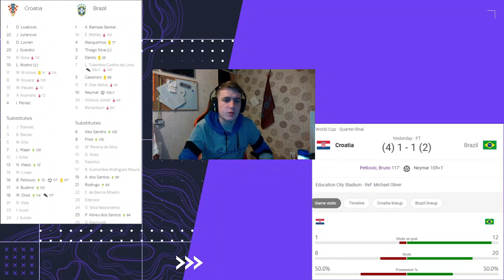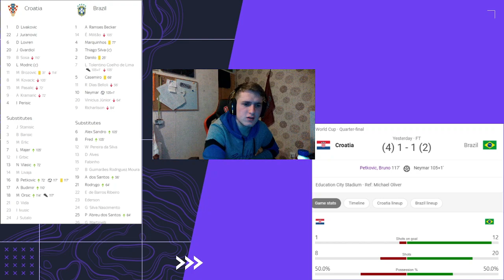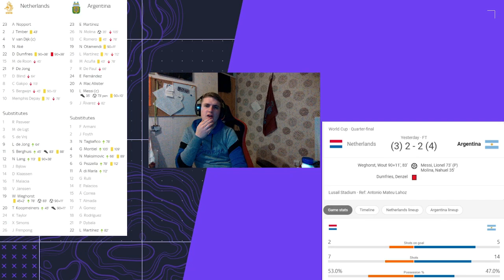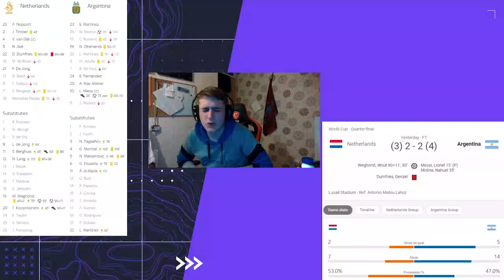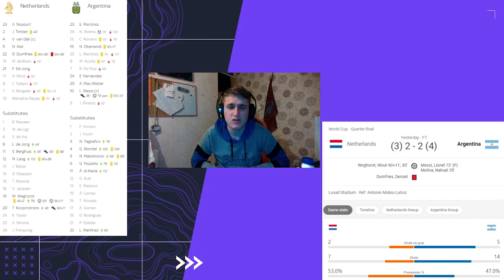My Thoughts On The Quarter Finals So Far!!!